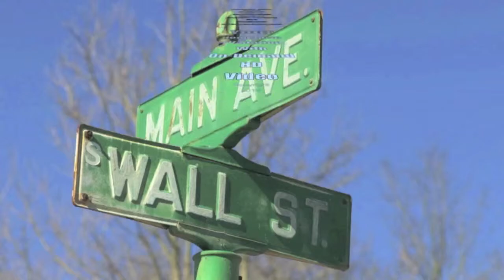Ricky Mulvey's Glen Este Post Game Reoprt